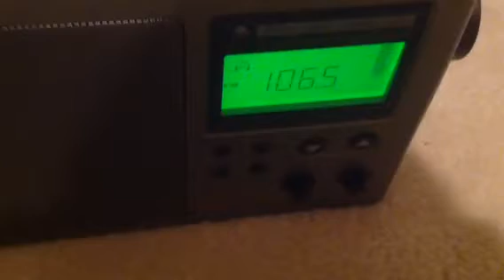WQCB Bangor ME received clearly (!!!) in Cape Neddick ME